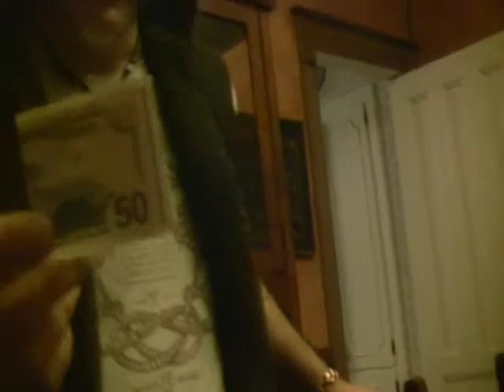UDM - Video out takes for When I Die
United Dictators of Mars - The making of When I Die video with Tom Mody & Jeffrey Harris.